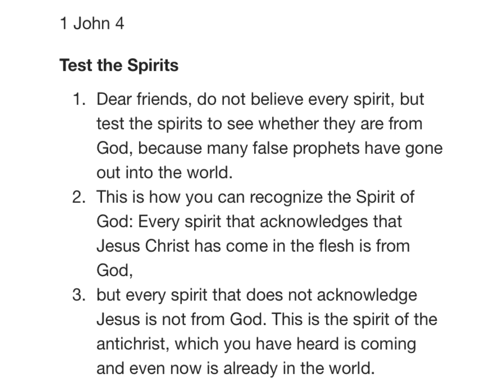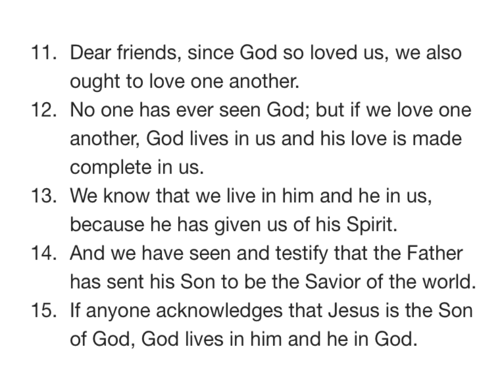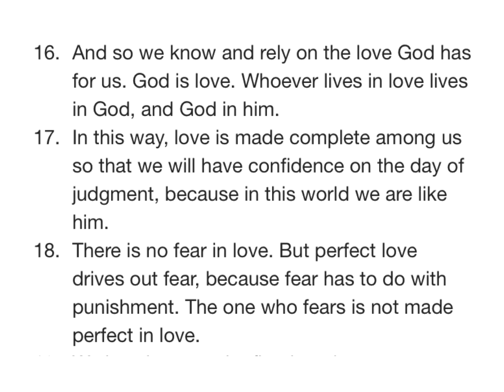1John 4 NIV AUDIO BIBLE(with text)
Chapter

[0:00] Chapter 4
[0:02] Test the Spirits
[0:56] God's Love and Ours